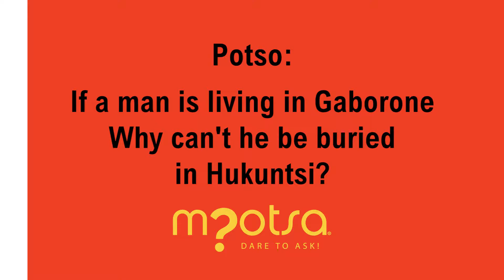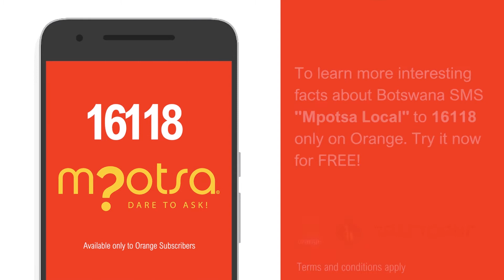Mpotsa Social - If a man is living in Gaborone, why can't he buried in Hukuntsi?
Mpotsa hits the streets and gives some fellow Batswana a few brain freezers! Take a look to see what they had to say! 😁😁